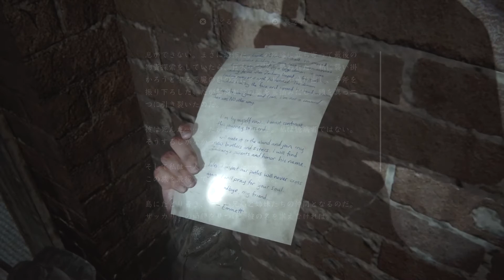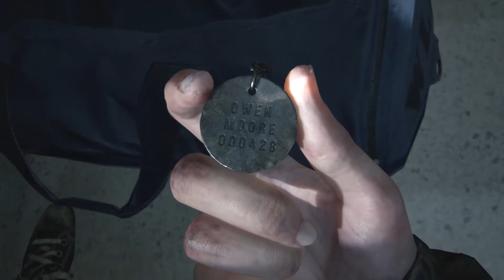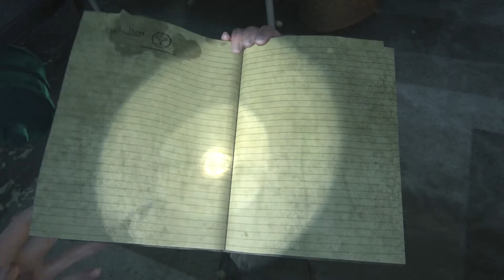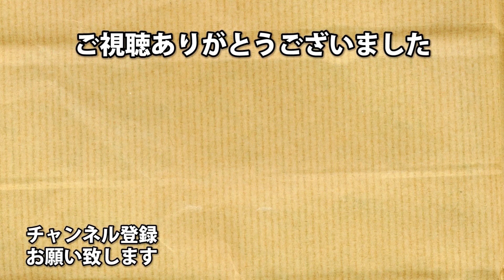#17 この世界に平穏はあるのか【The Last of Us Part2】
また心をえぐる時が来た。

アーノルズはせがわ